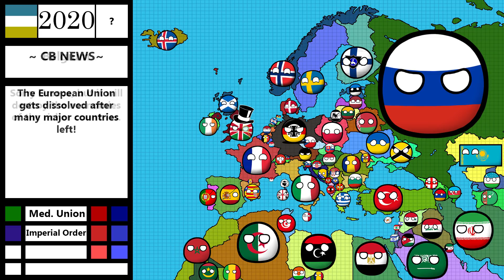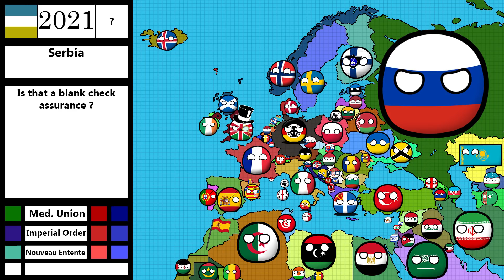Alternate Future of Europe in Countryballs #3 - Expansions | Season 2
Machinimasound - The Land of the Wizard
Machinimasound - Battle of the Kings